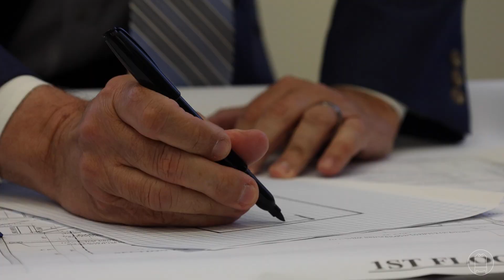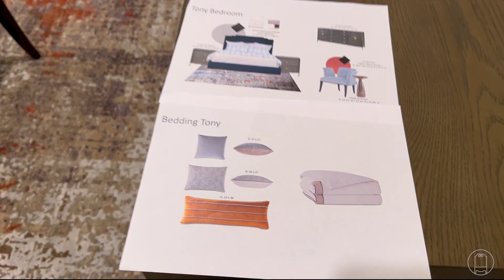Transform Your Home with Free Design Services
At Furnitureland South, our expert Design Consultants offer personalized design services tailored to each client’s unique style. From space planning to customized furniture selection, we’re here to bring your vision to life—at no extra cost! Discover how we can elevate your home today.

Schedule a FREE Consultation Here!